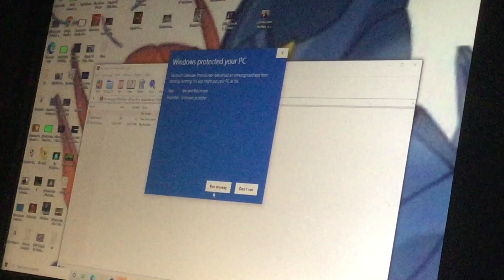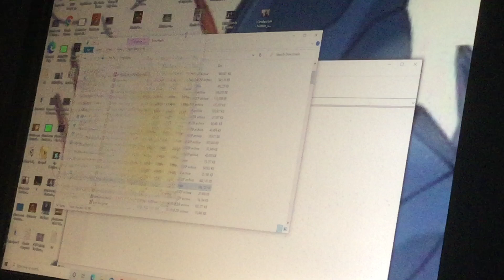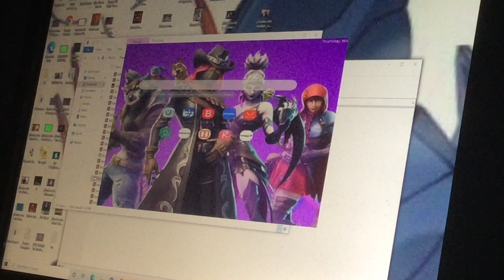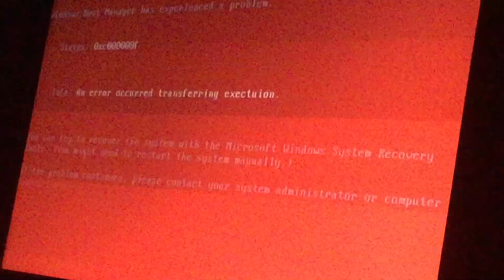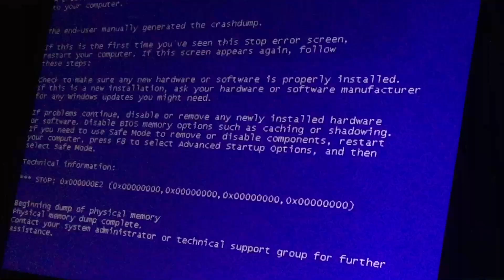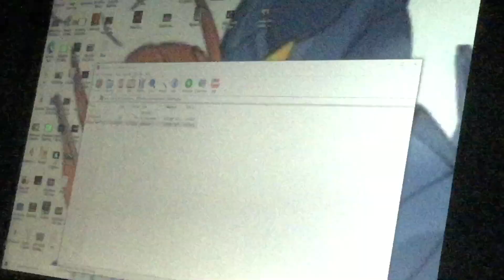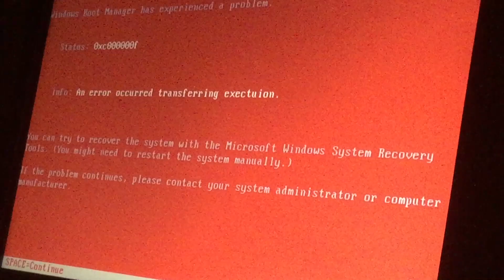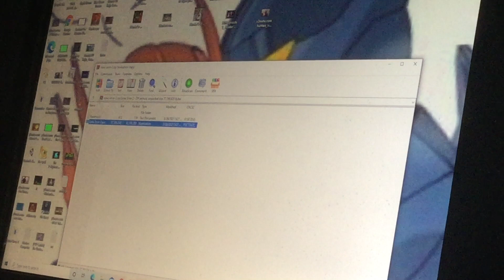HAPPY APRIL FOOLS DAY 2021!!! (Ben.EXE Return, THX Error & Sonic Error 2)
Happy April fools day everyone! There’s one game by Kron and the other games by the developer of the Google.EXE which is Record Guy 626. Ben has been joking us as well as ear rapping and some other memes on it’s way. Enjoy this special, folks!